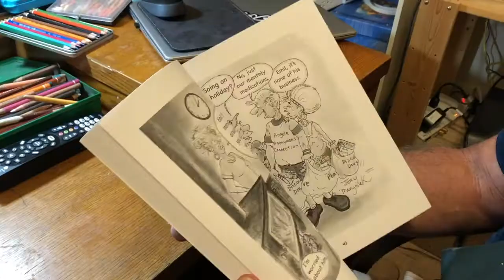2020 WAVE Artists - Jerry Maryniuk, Brenda Booke, and Stephanie Sutton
WAVE Artists were asked "What makes your heart sing?"

See what Jerry, Brenda, and Stephanie had to say.